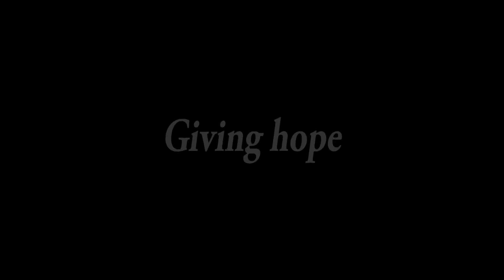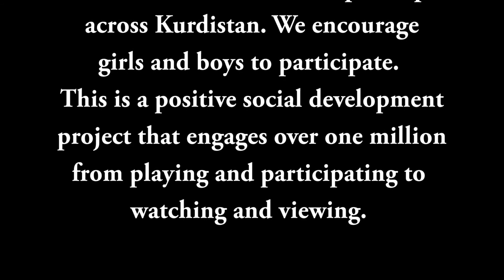Breaking Barriers - Mehraban the lineswoman of Xoli Raperin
بەربەست شکاندن – میهرەبان، ناوبژیوانی سەرهێل لە خولی ڕاپەرین